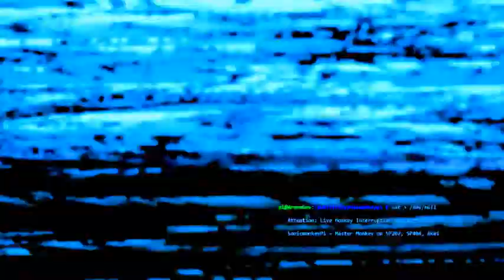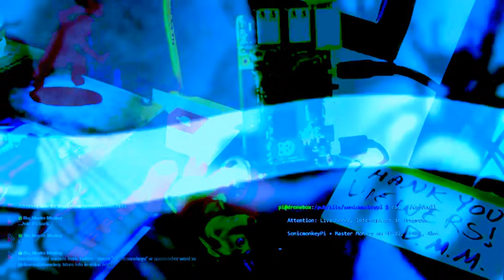Live SP-202 Beats vs. DroneTV: w/SP-404 Akai MPX8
Jamming along to the autonomous, unpredictable DroneTV stream. I'm off-screen, but  running the usual game  on the samplers, plus an Alesis SamplePad. Hope you dig it. 00:00 Shuffler 03:12 Poundly